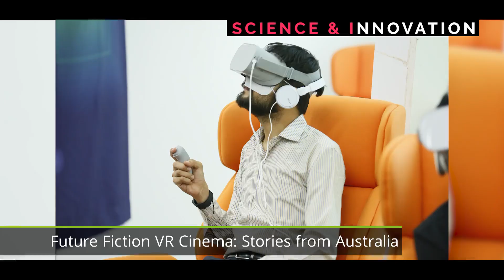Australia Fest Highlight Video - Shorter Version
After a successful run across 20 Indian cities since September 2018, Australia Fest concluded in New Delhi, India. Over six months, Australia presented over 100 events across 20 Indian cities showcasing many elements of Australian culture and creativity, including visual and performing arts, food, sport, science, film, design and literature.